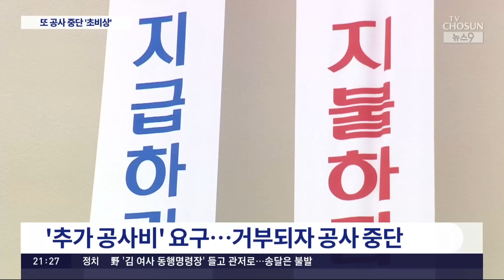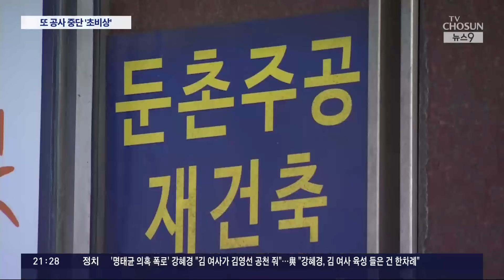'1.2만 세대' 재건축 단지 또 공사 중단…다음달 입주 '빨간불'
국내 최대 재건축 사업으로 불리는 둔촌주공 재건축 사업이 또 암초를 만났습니다. 추가 공사비 를 놓고, 도로와 조경 담당 업체와 재건축 조합 사이에 의견이 좁혀지지 않아, 공사가 중단된 겁니다. 1만 2000세대에 달하는 세입자들이 다음 달 입주를 기다리고 있는데, 입주 차질이 예상됩니다.

고희동 기자입니다.

📡 월~금 06:50 강스라이팅 (유튜브)
📡 월~금 07:30 뉴스퍼레이드
📡 월        08:40 네트워크 매거진
📡 월~금 09:00 신통방통
📡 월~금 10:20 류병수의 강펀치 (유튜브)
📡 월~금 13:00 보도본부 핫라인
📡 월~금 14:30 사건파일 24
📡 월~금 17:20 시사쇼 정치다
📡 월~금 21:00 뉴스9
📡 월~목 21:50 윤정호의 뉴스 더 (유튜브)
📡 토~일 14:00 뉴스현장
📡 토~일 19:00 뉴스7